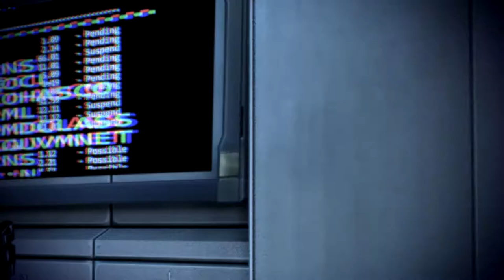Mass Effect 3 - [Modded Adept] Arrae: Ex-Cerberus Scientists Ep.30